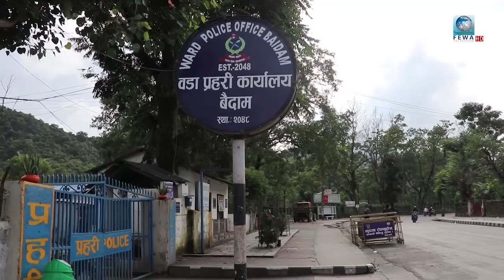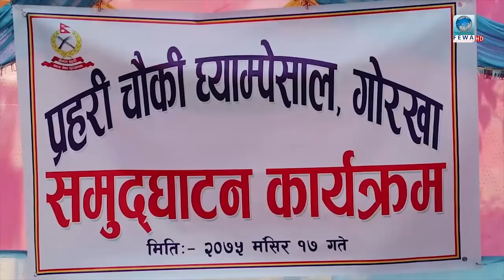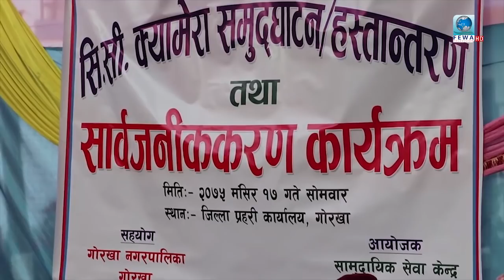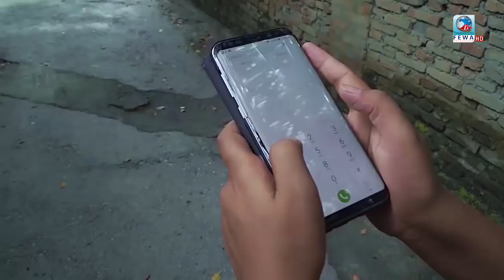प्रहरी मेरो साथी 2075-08-20